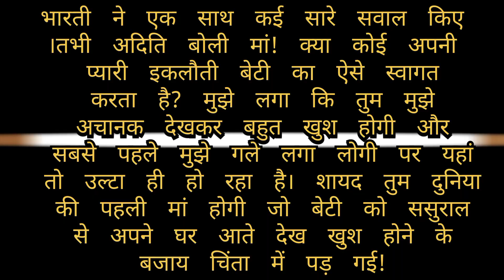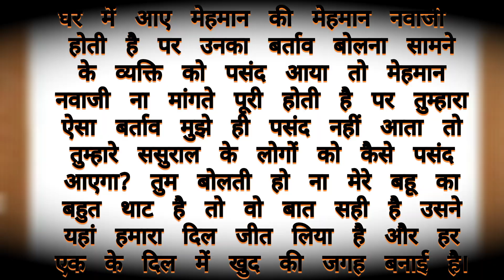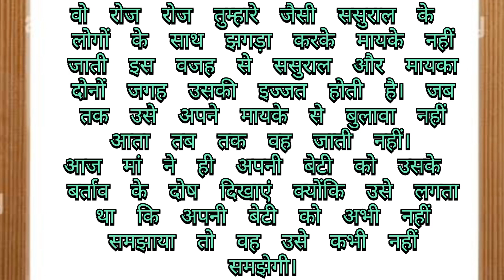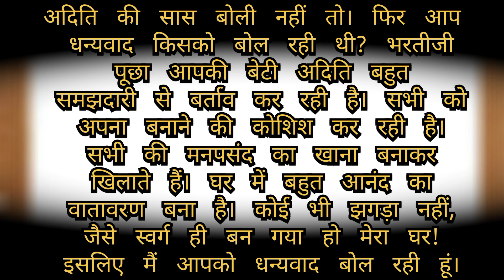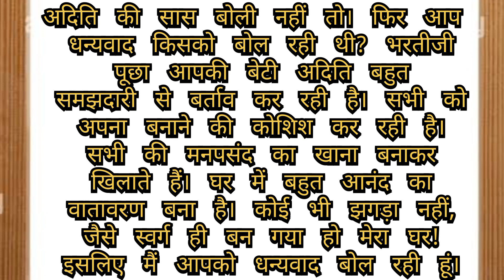मायका से पहले ससुराल ! Inspiration Story